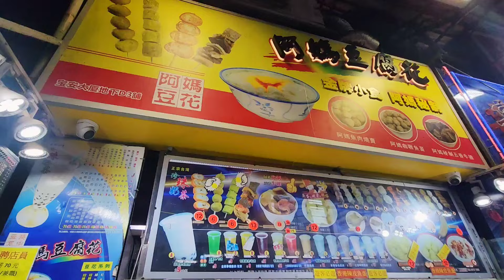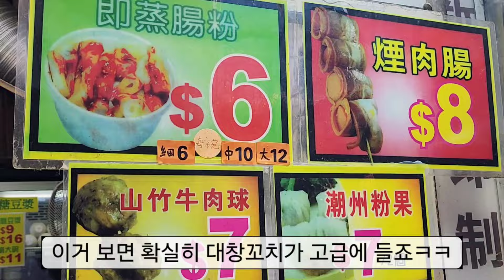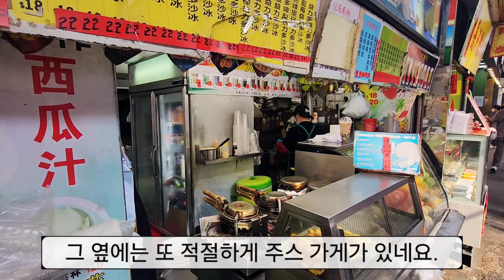[순돌식사] 함부로 도전하면 안 되는, '홍콩 노점 막창꼬치' 편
백종원님이 잘 드신다고 따라하시면 위험할 수 있습니다.

백종원님이 홍콩에서 맛나게 드셨던 대창꼬치를 먹어 봤습니다.

어찌어찌 먹었지만.. 특유의 향이 엄청납니다!